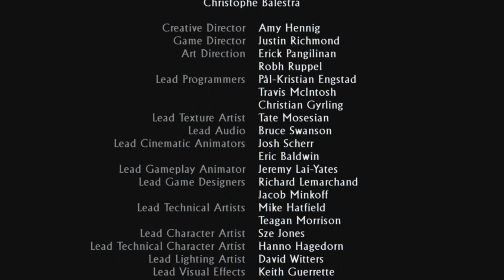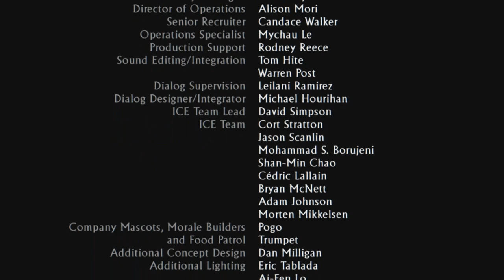UNCHARTED 3 DRAKES DECEPTION REMASTERED EPISODE 7